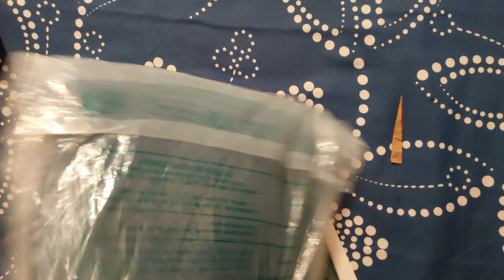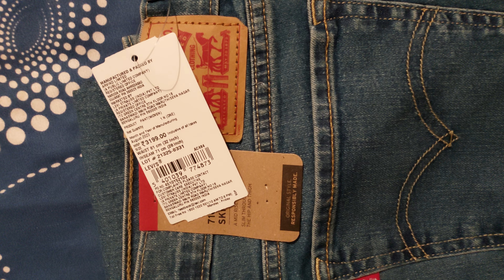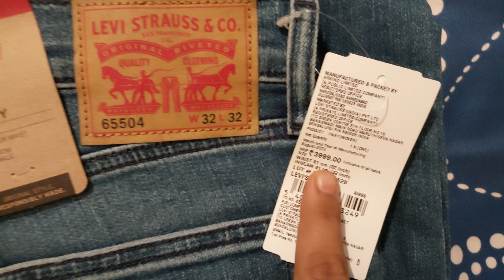Levis jeans Unboxing